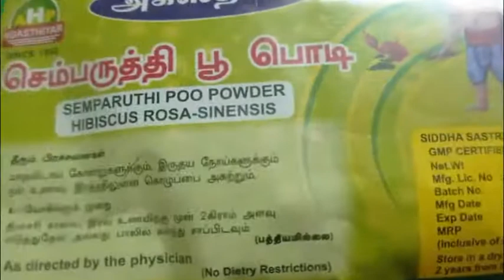Hibiscus tea for fast weight loss by Srividya Hibiscus weight loss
This video shows how to prepare hibiscus tea for fast weight loss.

This recipe consists of

Hibiscus powder

Water